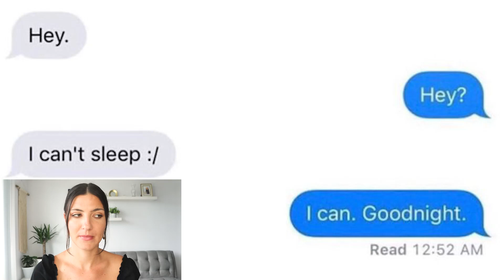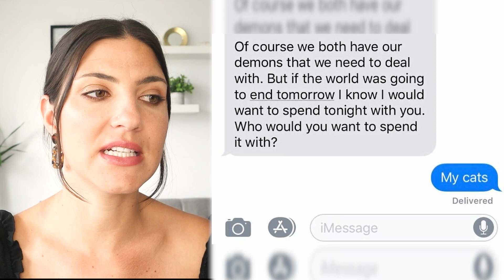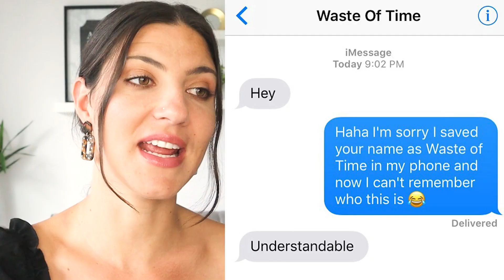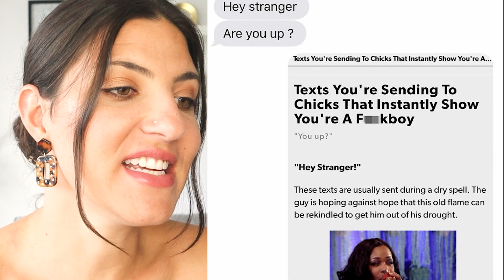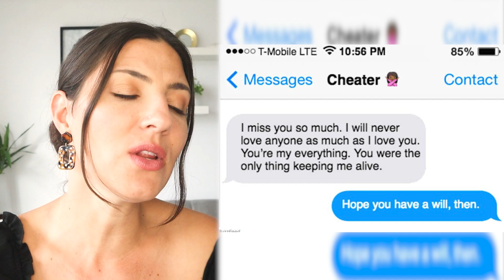SASSY Text Messages People Actually Sent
These are some sassy text messages that people actually sent! It takes some entitled people to send savage texts like these ones. I have a feeling they are having instant regret after getting exposed and getting their own taste of instant karma. These aren't some autocorrect fails or funny fails... these are real texts that Karens and male Karens sent. No one wants to get caught red handed being sassy, unless you're me of course. Try not to laugh and try not to cringe at this funny fails compilation! 😎